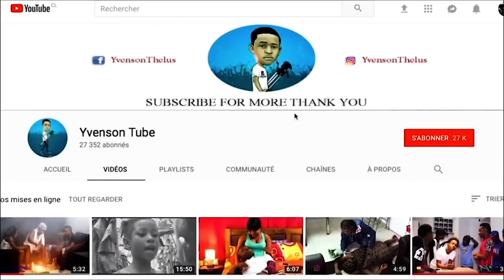Lavi nan Sendomeng mini serie PART 78 (papy G al chache travay Melissa vle fè Sayou mal)